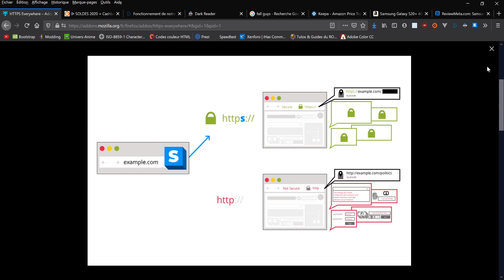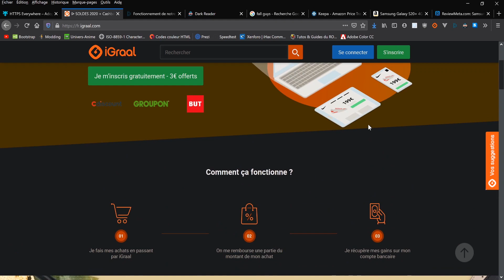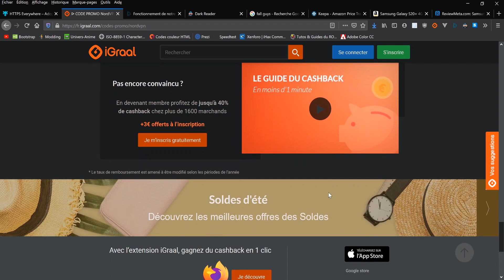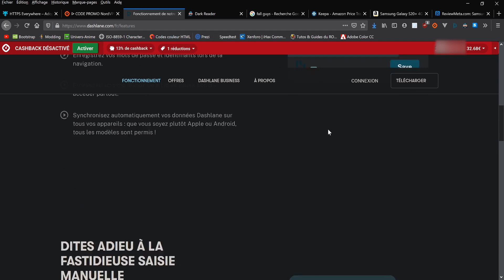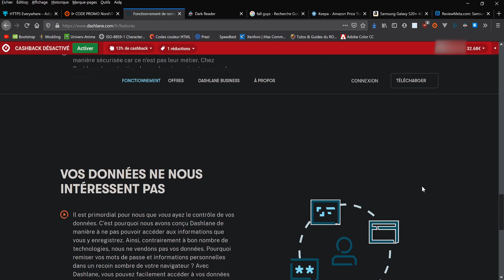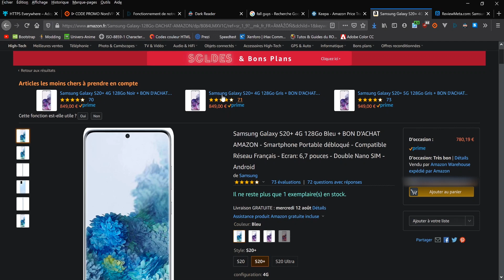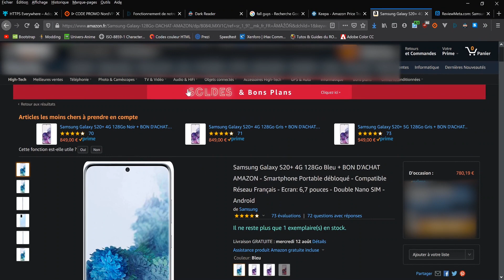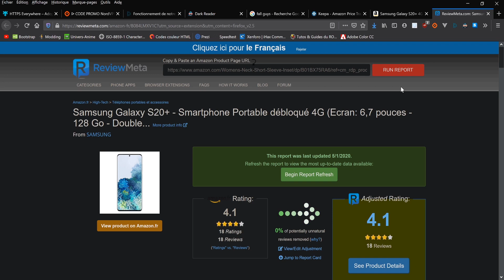Top 5 Extensions Indispensables Pour Votre Navigateur Internet !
Les extensions présentées sont valable pour les navigateur suivant :
- Google Chrome
- Firefox
- Brave (chromium)
- Opéra (chromium)
- Vivaldi (a tester - chromium)
- Le nouveau Microsoft Edge  (chromium)

TimeCodes

00:00 : Intro
00:31 : Https EveryWhere
03:00 : Igraal
06:34 : Dashlane
10:00 : DarkReader
11:04 : Keepa et ReviewMeta
14:47 : Outro

Tags